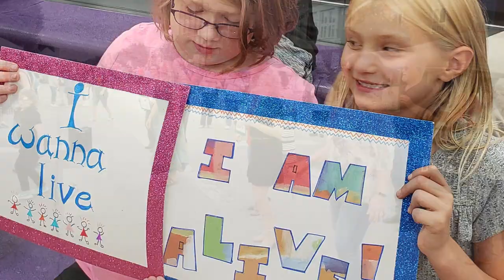I Wanna Live [Official Video] Anti-Cancer Anthem by Olive L. Sullivan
Poet and lyricist Olive L. Sullivan really is recovering from Acute Myeloid Leukemia, and she really does need a kidney.
To learn more about living kidney donation and why it’s so important for patients like Olive, please
To learn more about being tested as Olive’s kidney donor, please call Christina at the living donor program at the University of Kansas Medical Center at .
This video is dedicated with love and gratitude to Mark Sullivan. If he had not generously donated his bone marrow, Olive would not have survived to write this song.

DAISY:
 The Daisy Project, a full-length manikin community bead art project to focus awareness on issues of women’s cancers, was first sponsored by Isadora’s Wonderful Things Beads on South Main in Joplin Mo. She was donated by the Ozark Area Girl Scout Council.
    Daisy is being covered completely with beads, including names of cancer survivors and victims as a memorial and symbol of courage in the face of these deadly diseases. Once completed, she will be auctioned, all proceeds going to local charitable organizations involved in the fight against women’s cancers.
   After 10 years, Daisy is nearly 90% covered with names of loved ones beaded in memory and prayer, with more than 300 names embellishing her. Daisy herself is named for Juliette “Daisy” Low, founder of Girl Scouts, who died of breast cancer. Women’s cancers show no mercy, know no boundaries, respect no age, position, fame, power or wealth. It is a sisterhood that no woman wants to join.

SONG:
Olive L. Sullivan, lyrics, vocals
Kathryn Lorenzen, composer, vocals, guitar
Susan Hancock, vocals
Kelli Passeri, drum, vocals
Steve Passeri, keyboard
LaStacia Ross, choreography, drum
Tim Chicoine, rav drum
Zach Ferguson, drum
Wes Morrison, drum

Produced by Steve Passeri
Directed by Olive L. Sullivan, Steve Passeri & LaStacia Ross
Videography by Zach Ferguson
and Frank Abshire
Additional Video by Amy Nixon

CREW:
Angel Abshire, production assistant
Zoe Frederick, personal assistant to Olive
Amy Nixon, indispensable sidekick to Olive
Steve Harmon, dog wrangler, catering, Olive’s true love

SPECIAL THANKS:
Rob Shull, Minus1 Tattoo
Pat Skinner, Patches Custom Leather
Tammy Nyachira and LaStacia Ross of Eclectic Soul Studio
Stacey Temaat  and the country line dance class at Eclectic Soul
Big love to Amy Nixon, Caryn Miriam-Goldberg, Kathryn Lorenzen,
 and all the other cancer survivors who shared their stories and danced.